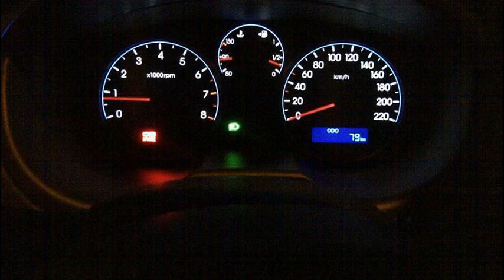hyundai i20 sportz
hyundai i20 sportz specifications
hyundai i20 sportz petrol
hyundai i20 sportz 1.4 crdi
hyundai i20 sportz diesel features 2013